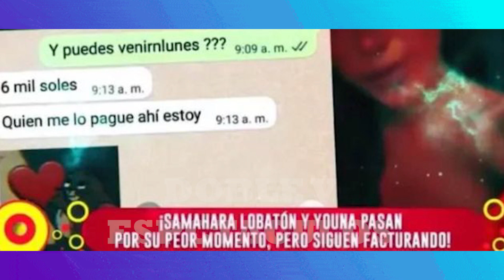YOUNA REVELA QUE SAMAHARA YA REHIZO SU VIDA“ELLA YA TIENE A OTRO Y NO QUIERE MAS UNA FAMILIA CONMIGO